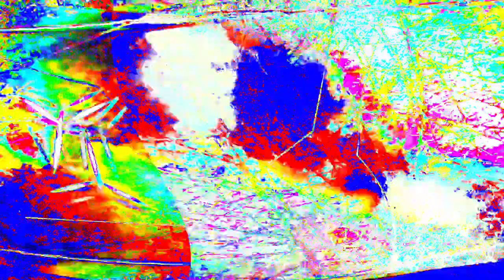[EPILEPSY WARNING] Movie 24 01 12 04h36m21s